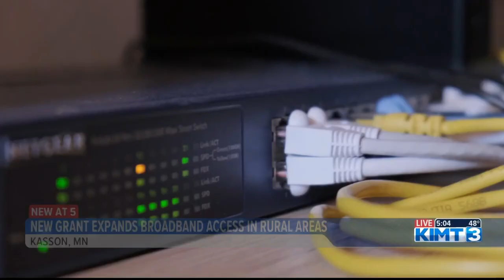New grant expands broadband access in rural areas of Minnesota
A Kasson internet provider is planning to boost speeds for dozens of homes in rural southeastern Minnesota.